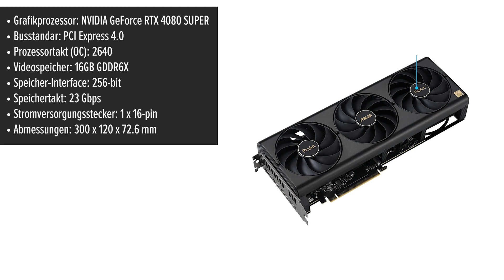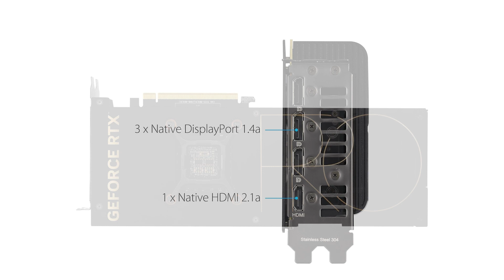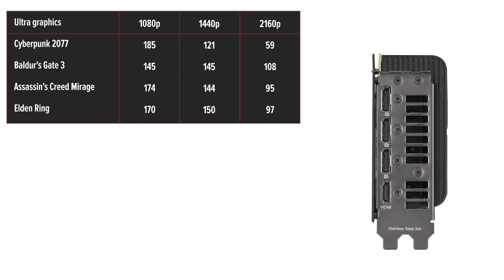Grafikkarte ASUS ProArt GeForce RTX 4080 SUPER OC Edition | Test | Deutsch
ASUS ProArt GeForce RTX 4080 SUPER